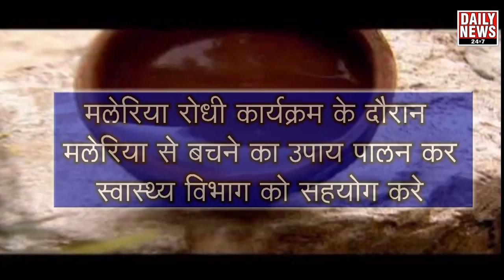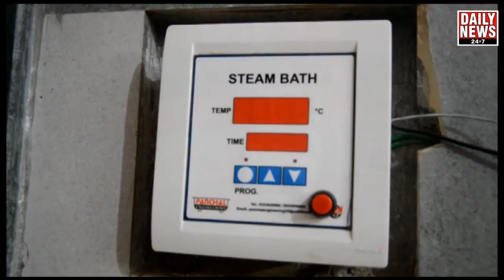08.09.2018_ NAVDURGA MITRA MANDAL NE RAMDEV PEER KI NIKALI DHWAJAYATRA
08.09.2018_ NAVDURGA MITRA MANDAL NE RAMDEV PEER KI NIKALI DHWAJAYATRA